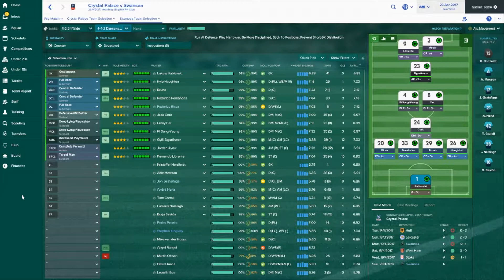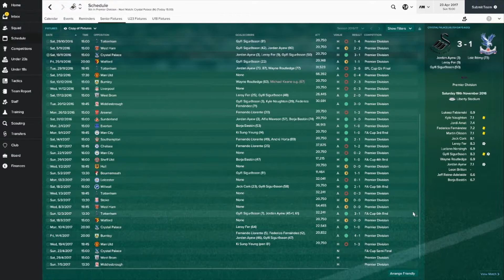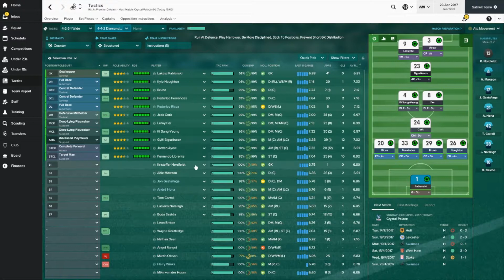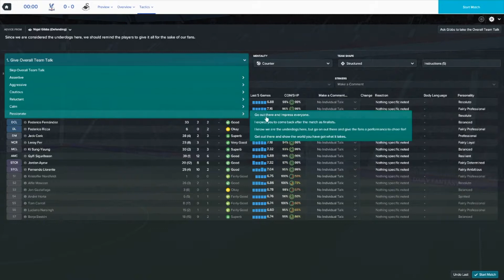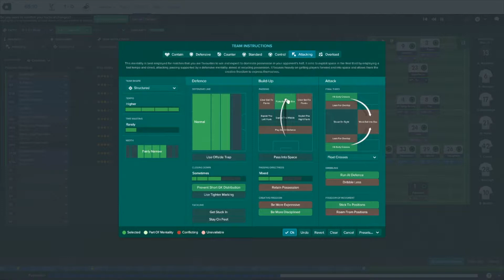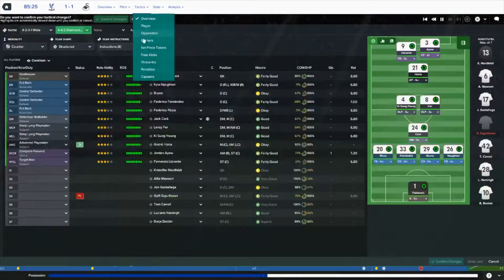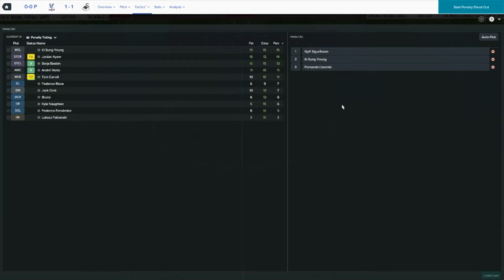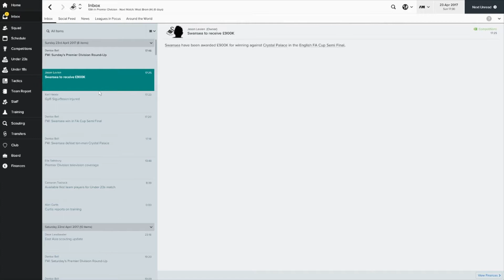FM17 DoF Challenge S1.EP8 FA Cup Semi-Final!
Hello and welcome to my series with Swansea City in Football Manager 2017. We are doing the Director of Football Challenge, where all of our signings are made by our Director of Football! Today we face Crystal Palace in the semi-final of the FA Cup!

If you have any questions/tips please comment!